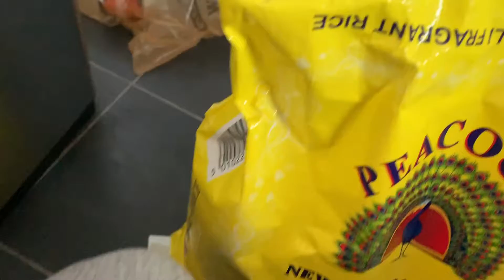Rice ASMR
Yes, this is just a no dialogue rice cooking video.

There's something at the end...

and I barely did any editing on this soooooo this is a pretty bad video.
If only I​ had a better mic to get some good audio.